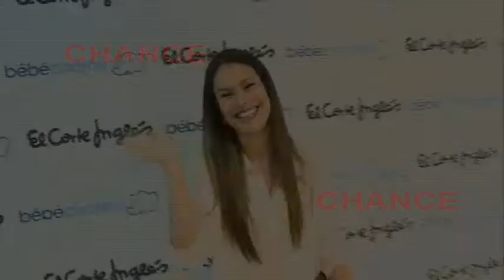Mireia Canalda pensando en tener su segundo hijo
Diez meses después de dar a luz, Mireia Canalda está estupenda y feliz de tener a la pequeña Inés en casa. La pareja de Felipe López , nos confiesa que le gustaría darle un hermanito a Inés pero esperarán para finales de verano. Una pareja compenetrada que se apoyan el uno en el otro y hacen un perfecto equipo.